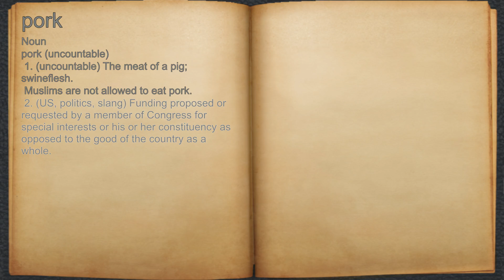What does pork mean?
A spoken definition of pork.

Intro Sound:
Typewriter - Tamskp